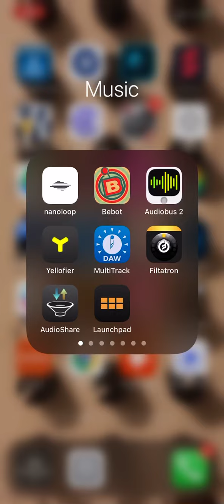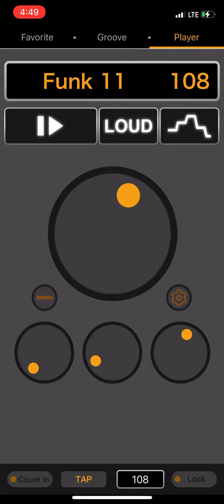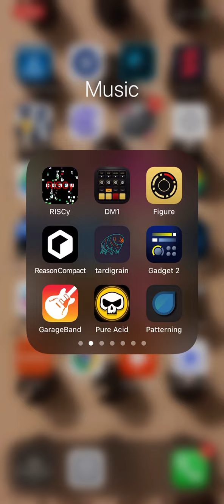POV: you’re man_alone on your iphone.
Music apps iPhone workflow
Live jam using 3 apps on an iPhone